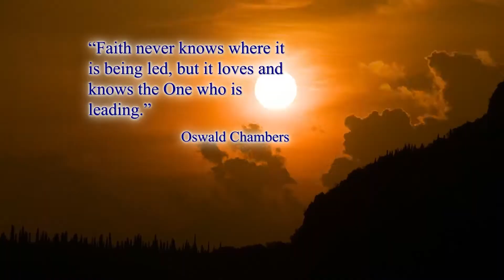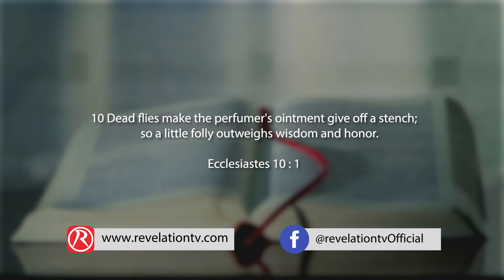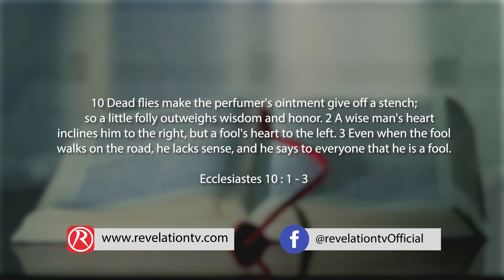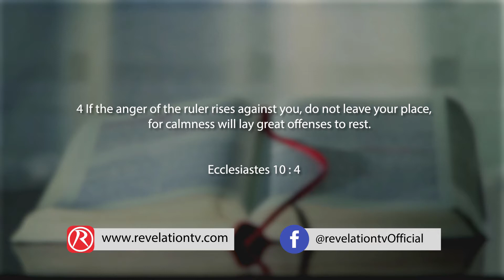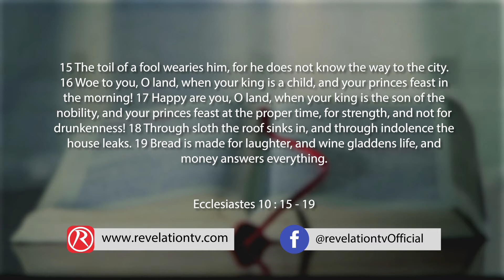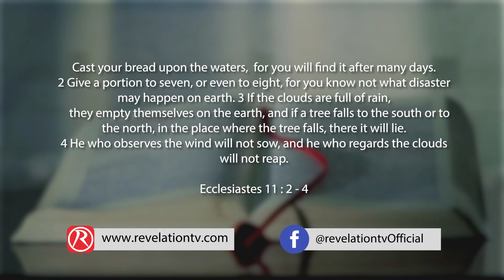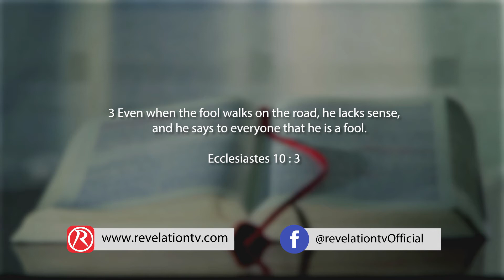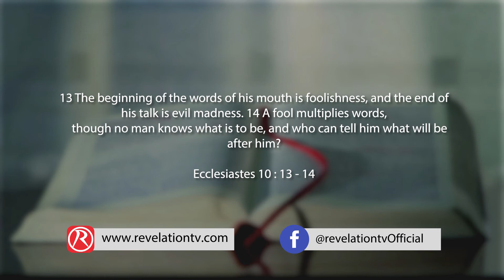God Day - Fly in the Ointment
What is the fly in the ointment that keeps us from joy? In many cases it is our own foolishness. Join Regan King as he shows us Solomon’s parallels between wisdom and foolishness.